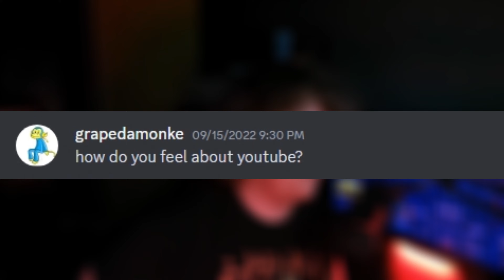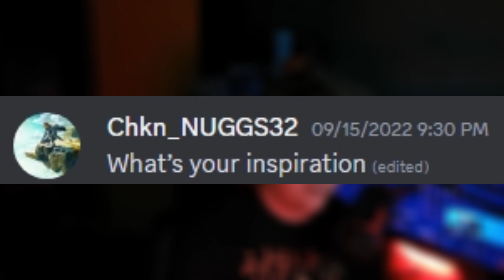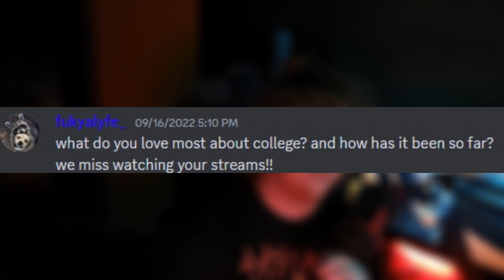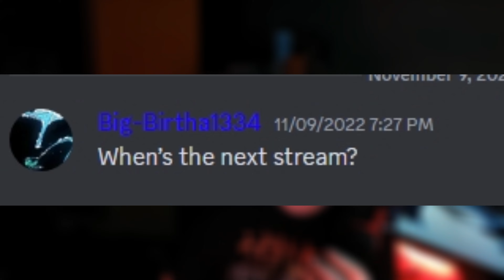WE DID IT!!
Thank you all so much. You're the best.

Socials-